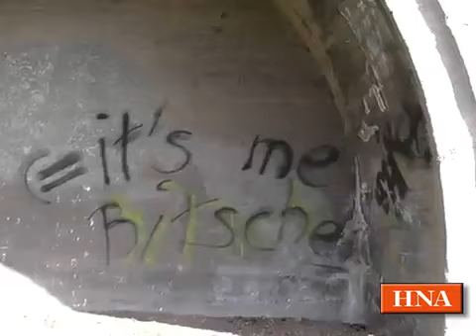Kassel: Vandalismus am Weinberg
Kassel, 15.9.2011: Unbekannte haben in den vergangenen eineinhalb Jahren erhebliche Schäden am Kasseler Weinberg verursacht. Sie zerstörten Bodenleuchten, Treppenstufen und einen Stromkasten. Der Artikel zum Video